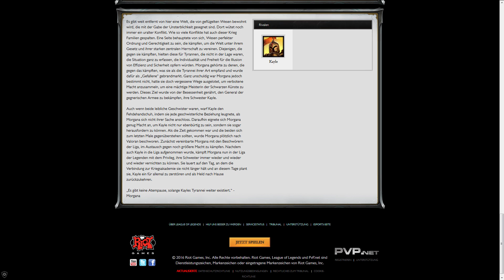10 Fantastische Fakten: League of Legends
In dieser Rubrik präsentiere ich euch 10 bisher kaum bekannte Fakten, in dieser Episode zum beliebten MOBA League of Legends. Einer der Fakten entspricht tatsächlich der Wahrheit. Könnt ihr herausfinden, um welchen es sich handelt?

Meine Ausstattung:

Grafikkarte: GTX 1060
Tastatur: Sharkoon Skiller
Maus: Logitech G203
Headset: Shark Zone
Kamera: Logitech C270

▬▬▬▬▬▬▬▬Socialmedia▬▬▬▬▬▬▬▬